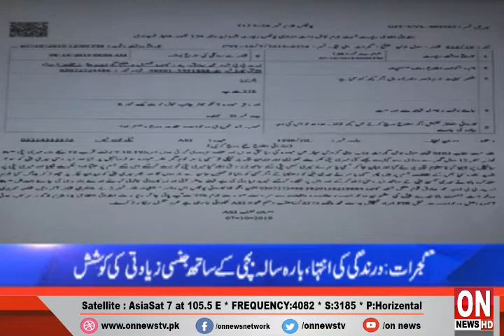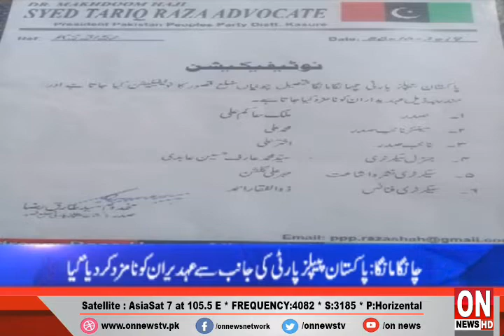District Buliten | ON NEWS HD | 09-10-19